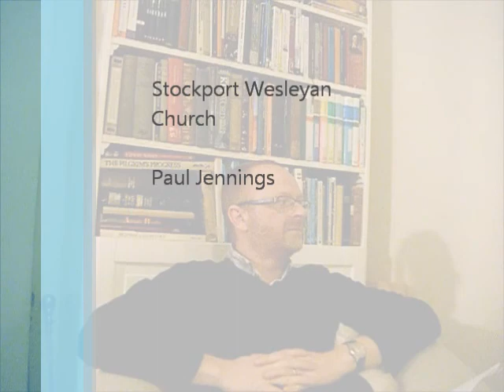James 1: 19-22 (Part 2) Bible Study 2/2